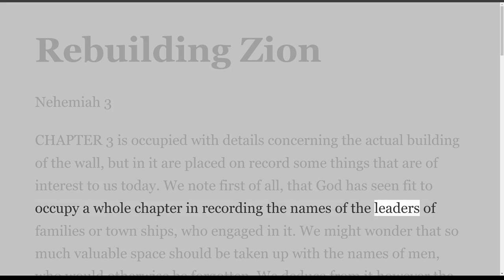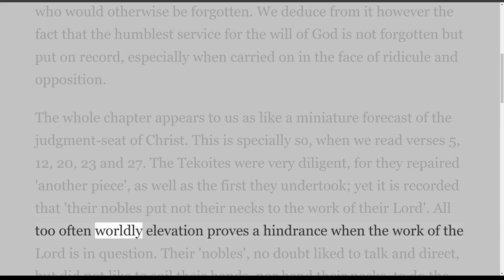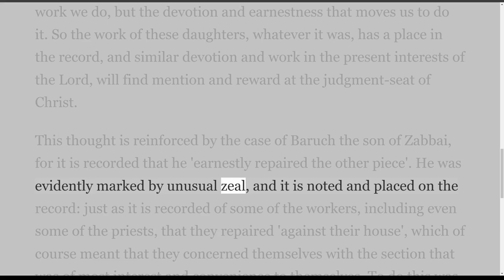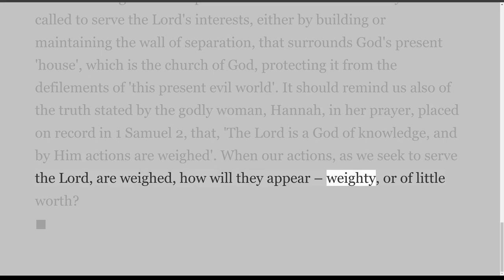Rebuilding Zion, Nehemiah 3, on Down to Earth But Heavenly Minded Podcast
Rebuilding Zion
The Book of Nehemiah